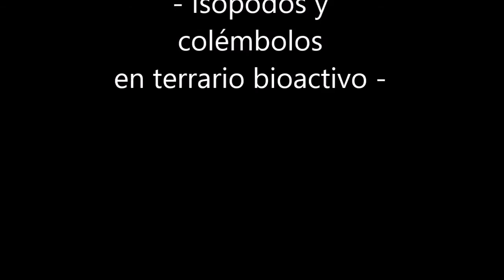Serie "Sustrato Milpiés #5" - Bioactivo. Isópodos y colémbolos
Esta serie es complementaria al artículo "SUSTRATO PARA MILPIÉS", que se encuentra en este enlace
Los isópodos son: Armadillidium granulatum, Armadillo officinalis, Cubaris murina y una sp. sin identificar